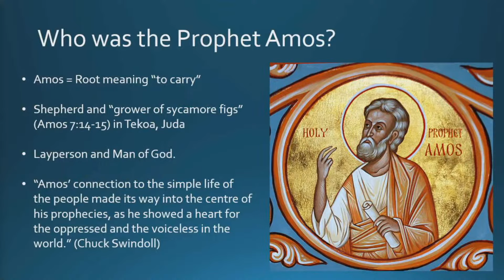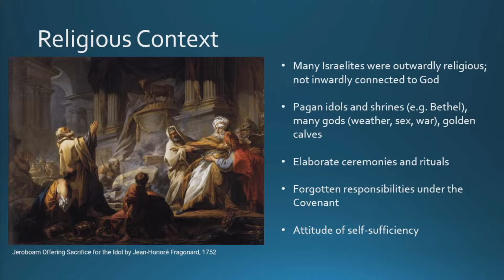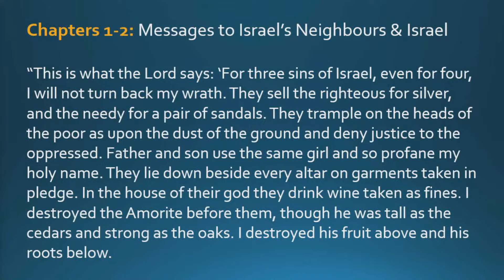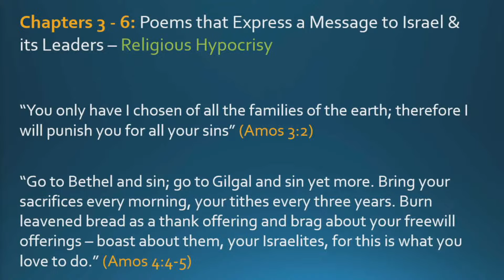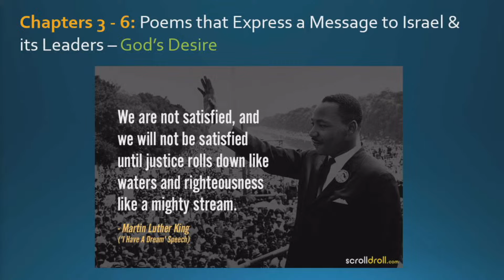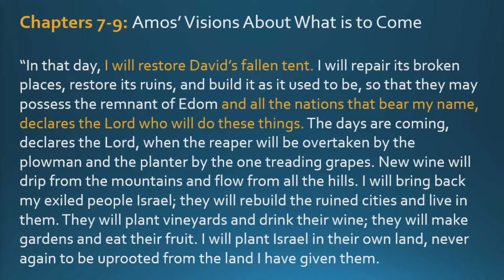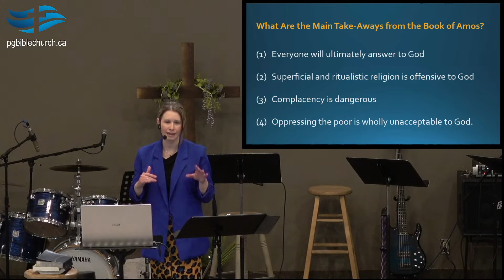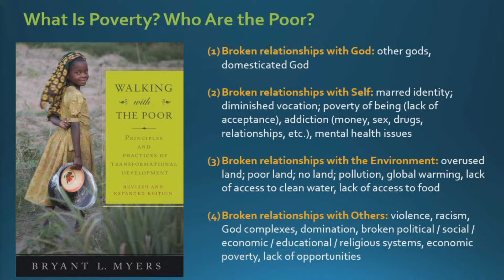Sunday Sermon - May 7, 2023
Amos